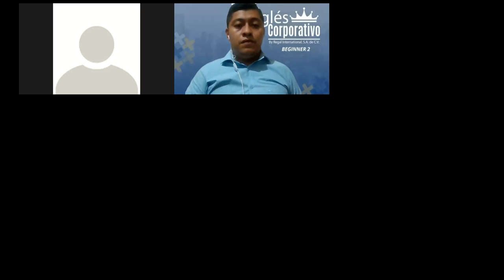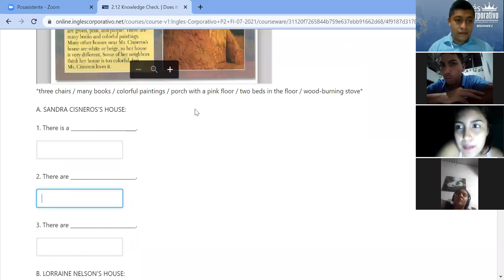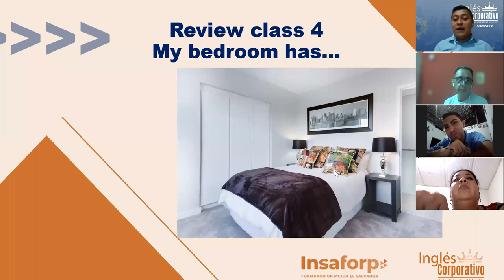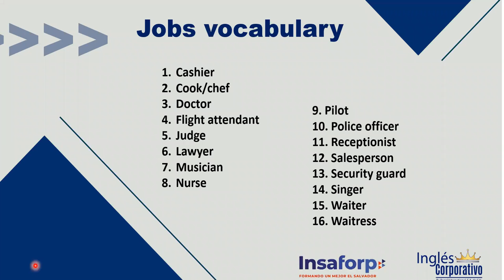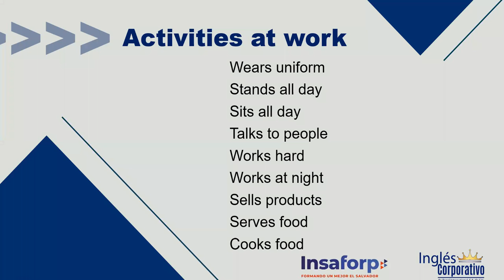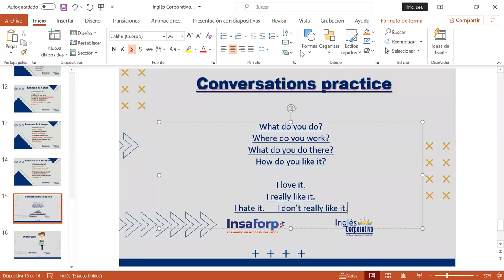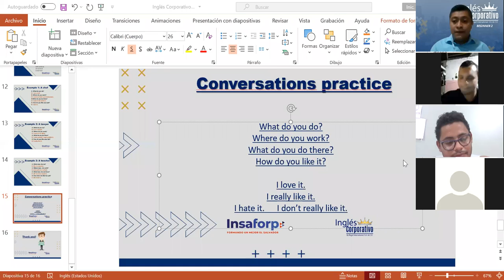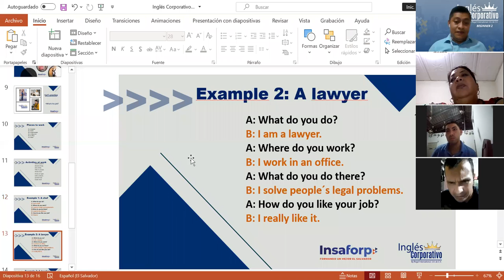Ingles Corporativo-Day5-What do you do?